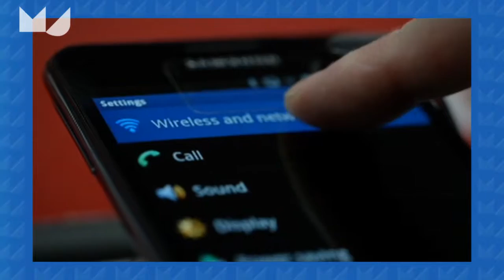Erik Stam over de ondernemersparadox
Het ondernemerschap is enorm toegenomen in Nederland maar innovatie blijft achter stelt Erik Stam, Chair of Strategy, Organization and Entrepreneurship Universiteit Utrecht.
Ondernemerschap wordt nog steeds niet goed gewaardeerd; de zesjescultuur blijft de boventoon voeren, ambitie of bovenmatig presteren krijgt minder waardering.
Ondernemersmodellen die voor ons liggen zijn het Angelsaksische, het Zweedse en het Griekse model. Misschien toch beter om een nieuw model te ontwikkelen om waarde te creëren om een manier die nu nog niet elders gebruikt wordt.